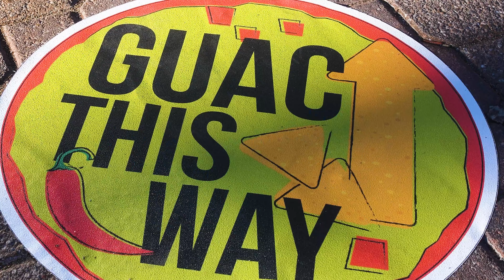Choice Creative Christmas Party Recap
Recap video of Choice Creative Solutions Christmas party held at Rita's Cantina.